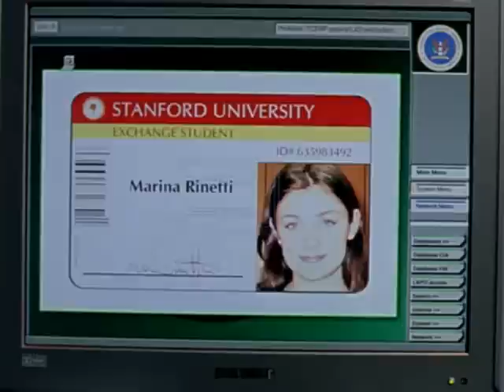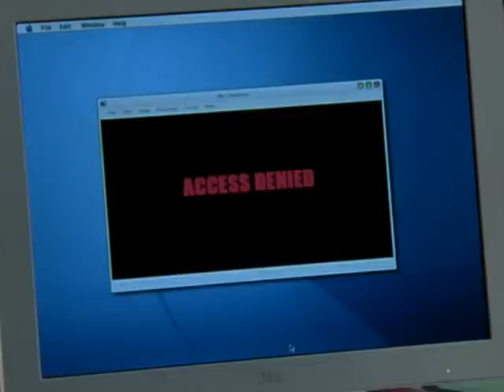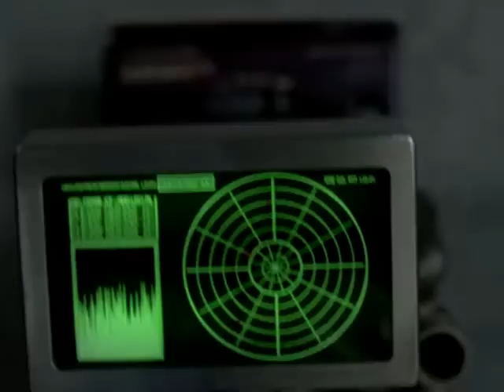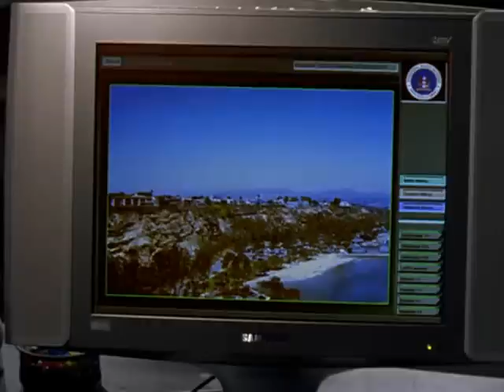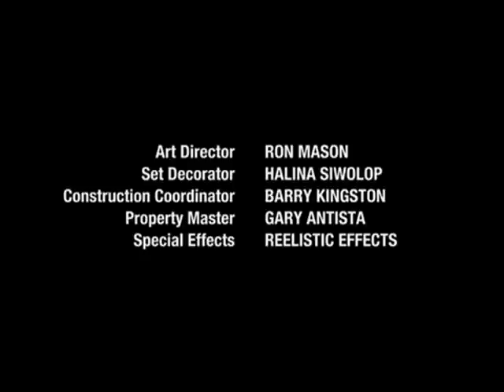She Spies - Season 2 Episode 11 - Spies Gone Wild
The She Spies go undercover during spring break to locate Duncan's new girlfriend, a princess of a European nation who has been recently abducted.

Starring: Natasha Henstridge as Cassie McBain, Kristen Miller as Deedra "D.D." Cummings, Natashia Williams as Shane Phillips, Jamie Iglehart as Duncan Baleu and Cameron Daddo as Quentin "Mr. Cross" Cross

Guest Starring: Richard Cox, Katherine Cunningham-Eves as Natalie / Princess Marina,  Nolan North as Peter, Cindy Taylor as Jill, James Leo Ryan as Bleached Guy, Steve Monroe as Six-Pack, Greg Wendell Reid as Tech,  Elaine Klimaszewski as Twin #1, Diane Klimaszewski as Twin #2 and Travis McKenna as Guard